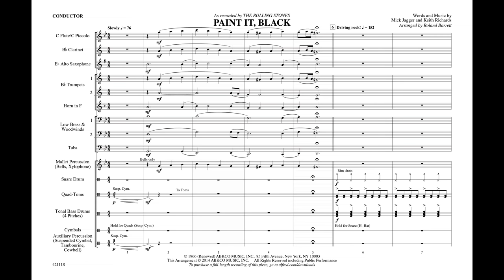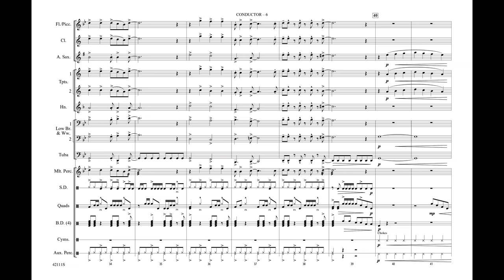Paint It, Black, arr. Roland Barrett – Score & Sound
As Recorded by The Rolling Stones
Words and music by Mick Jagger and Keith Richards / arr. Roland Barrett
Item: 00-42111
Series: Mega Sounds for Marching Band
Category: Marching Band
Format: Conductor Score & Parts
Level: 3
The Rolling Stones are still going strong! Here is one of their biggest hits in a driving new arrangement by veteran writer Roland Barrett. This is "in your face" writing that will rock the stands! (1:25)